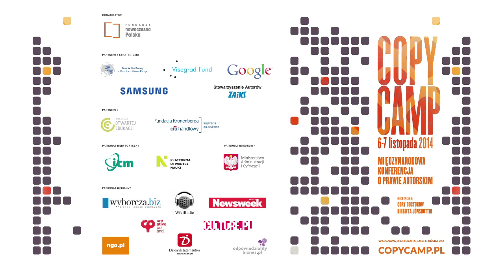Łukasz Łyczkowski - CopyCamp 2014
Wystąpienie Łukasza Łyczkowskiego "Social media w aspekcie prawa autorskiego" na konferencji CopyCamp, która miała miejsce 6-7 listopada 2014 w Warszawie.

Łukasz Łyczkowski – absolwent Wydziału Prawa i Administracji Uniwersytetu Warszawskiego, aplikant adwokacki przy ORA w Warszawie, prawnik w Wydziale Prawnym ZAiKS-u.

Presentation of Łukasz Łyczkowski "Social media and the problem of copyright" at the CopyCamp conference which took place on the 6th and 7th of November 2014 in Warsaw.

Łukasz Łyczkowski – graduate of the Faculty of Law and Administration at Warsaw University, trainee advocate in Warsaw, currently works in the law department of Association of Authors ZAiKS.